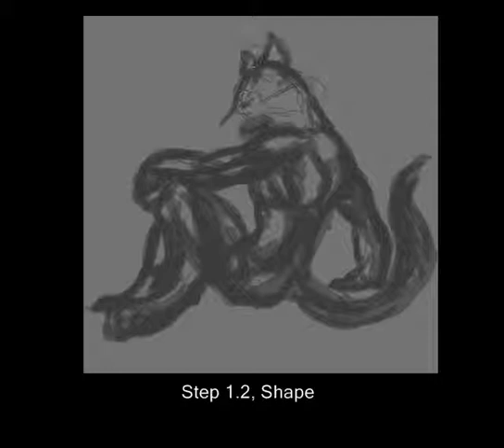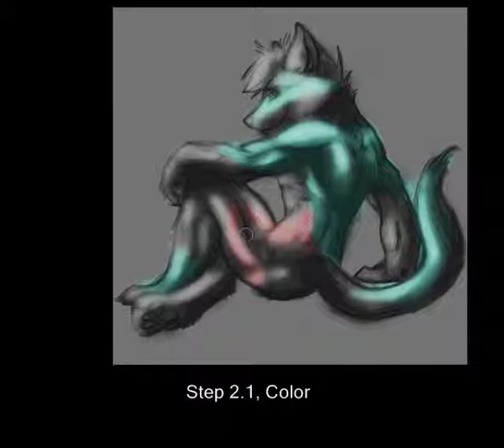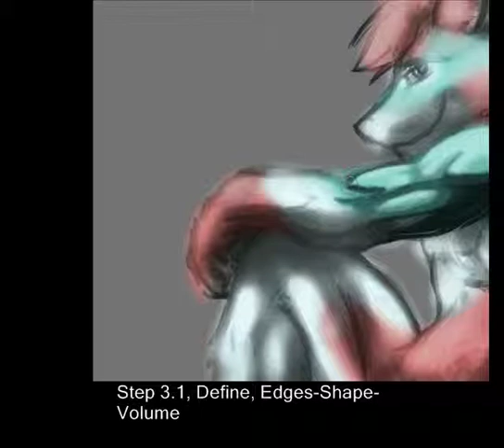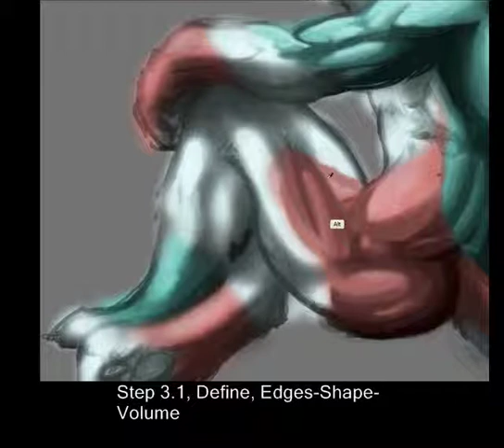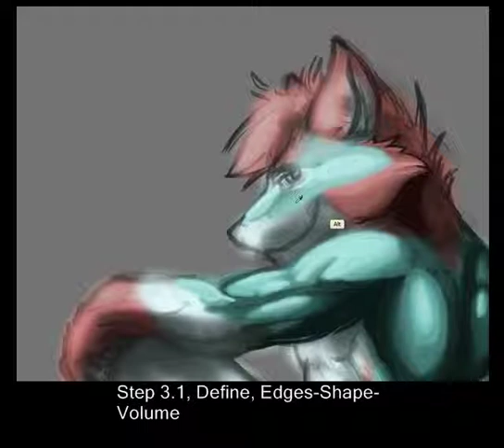Husky Step one.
The first hour, not bad, good song. (C) to Faux Pas - Chasing Waterfalls.